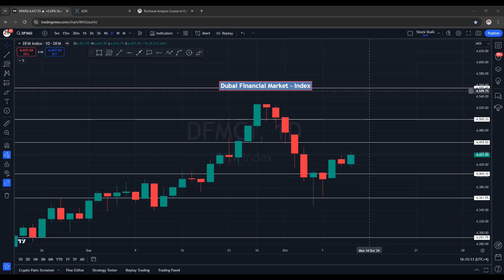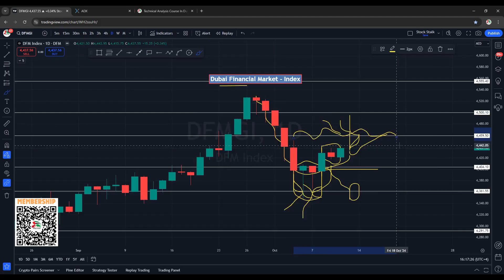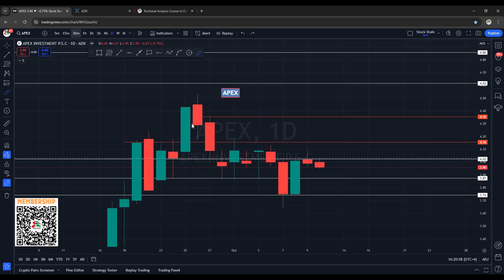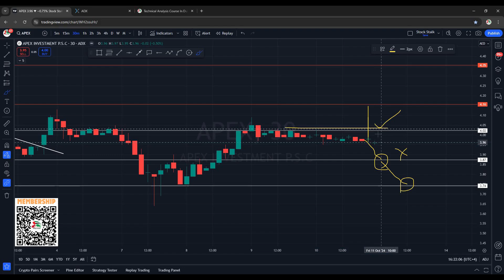Market Is Waiting For A BIG Positive Catalyst | Weekly Closing